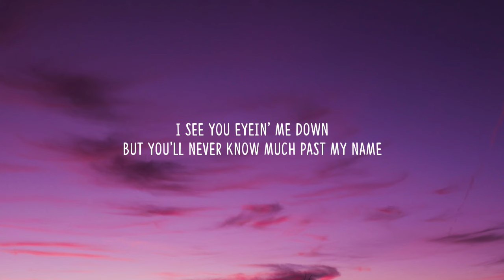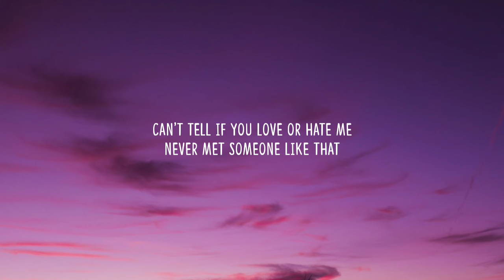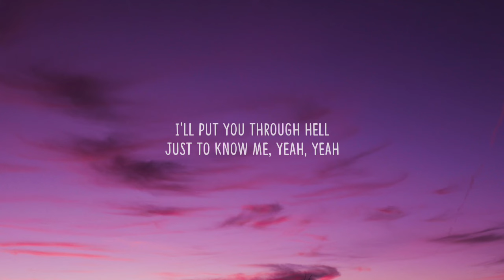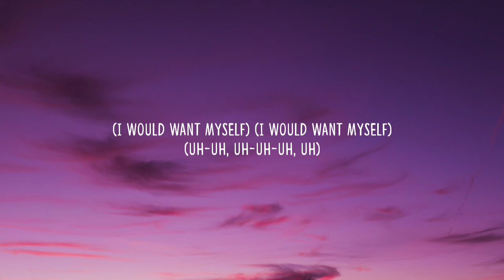Tate McRae - greedy (Lyrics)